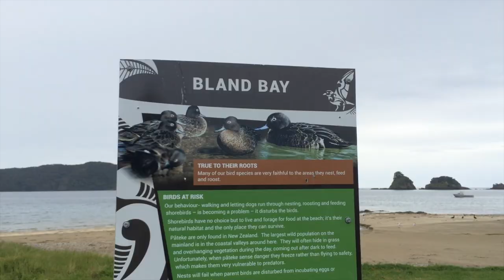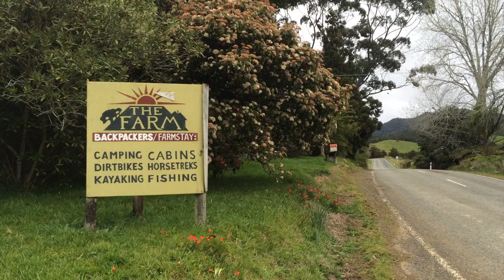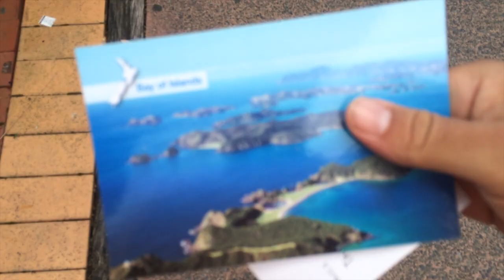I Made A Friend with A CAMPERVAN | 🇳🇿New Zealand Adventures 🚐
Along my voyage north, I made a new friend at Whale Bay, joining him in his campervan to beautiful sights en route to Cape Reinga.